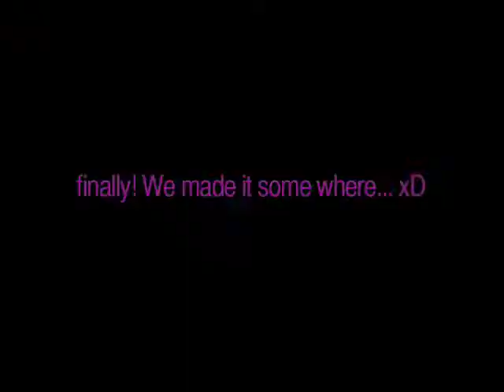zoe and risa's drunken adventure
As we haven't done a video in AGES I figured the best way to punish us is to upload a video of the two of us pissed out of our nut! xD Enjoy... slaps video will be up soon. x)